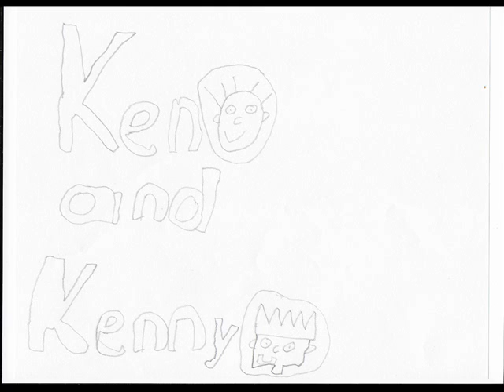Ken and Kenny - Season 1 - Episode 6 - Phone Store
Ken and Kenny accuse Jenny of stealing a phone from a phone store, and then sasha found out they lied. Then Sasha and Ken and Kenny have some pink lemonade while learning their lesson.